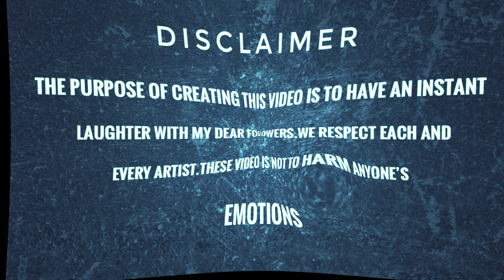hotel Transylvania 4 Drawing meme - murray hotel transylvania - Disney animation meme